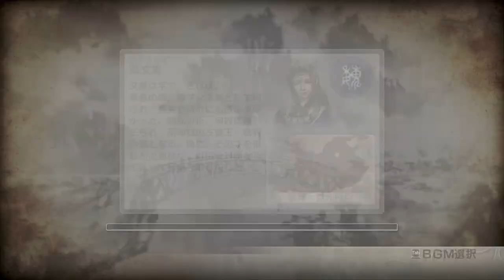真・三國無双６ with 猛将伝 格闘技戦・呂布・第一エンディング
趙雲、周泰、関索で残りの面をやって、
呂布で第一エンディングです。
第二エンディングは見られません。
バグりまくって、ムリでした。